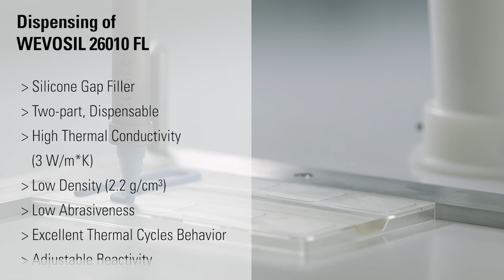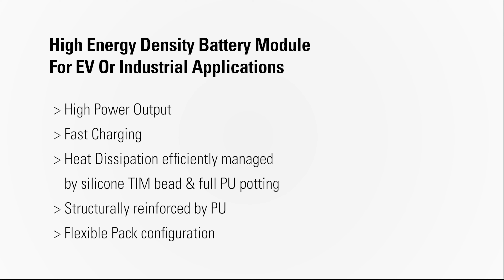Dispensing | Thermal management solutions for high-power battery modules and packs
Gap fillers and PU potting materials are used in several EV or industrial applications. bdtronic machines can be used to dispensing and potting each material you'd like to apply in your application - from Polyurethane to Epoxy or Silicones and more, as offered by WEVO-CHEMIE. Therefore we have more than 20 application experts in our 1000 sqm innovation technology center. Our development process leads to fully automated turnkey solutions, which are already used in the automotive industry worldwide.

In this video we show the dispensing of a gap filler and a potting material in high energy density battery modules:

➡️ dispensing WEVOSIL® 26010 FL silicone gap filler
- High Thermal Conductivity (3 W/m*K)
- Low Density (2.2 g/cm3)
- Low Abrasiveness
- Excellent Thermal Cycles Behavior
- Adjustable Reactivity

➡️ potting WEVOPUR® 56005 FL polyurethane material
- Thermally Conductive (1.5 W/m*K)
- Outstanding Flow Properties
- Flame Retardant (UL 94 V-0 in 1.5 mm)
- Excellent Wetting Of Surfaces
- Adjustable Reactivity